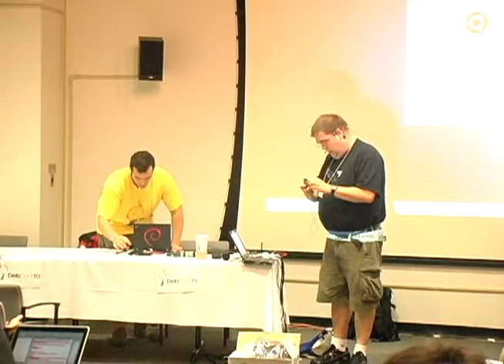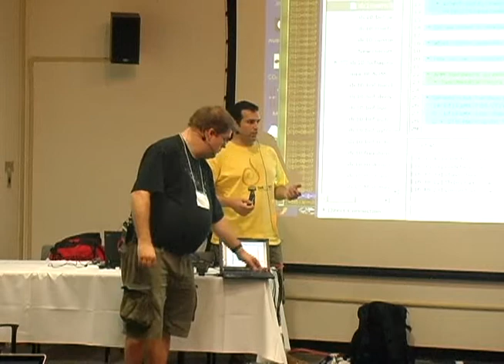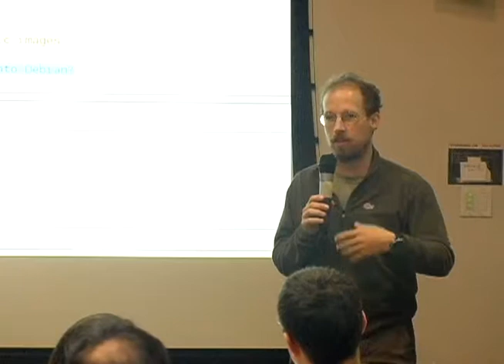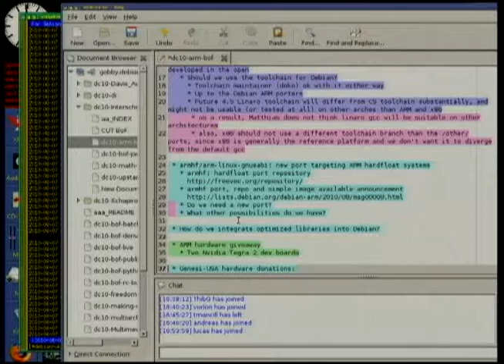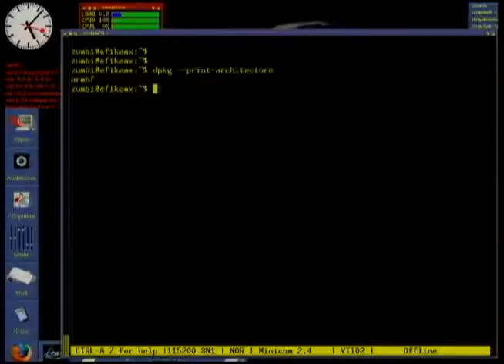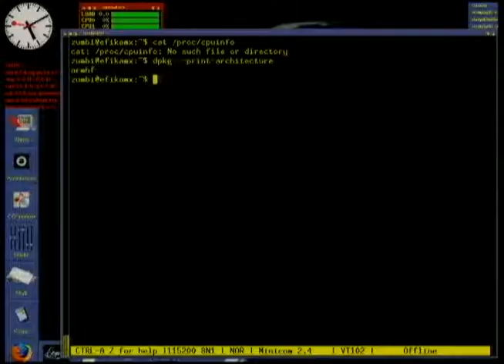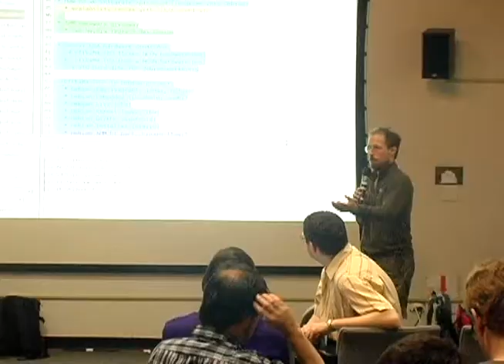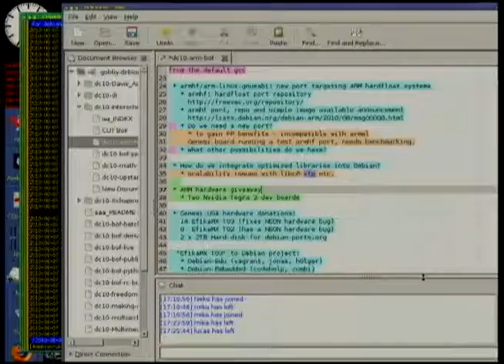ARM porters friendly talk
At: DebConf10
Room: Interschool Lab
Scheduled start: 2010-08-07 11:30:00